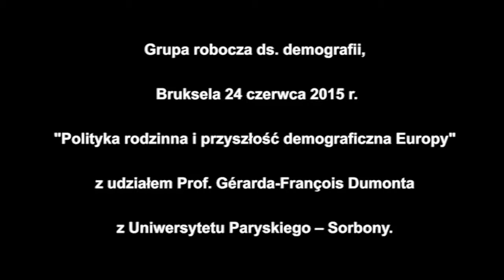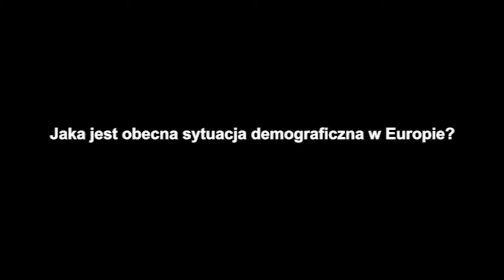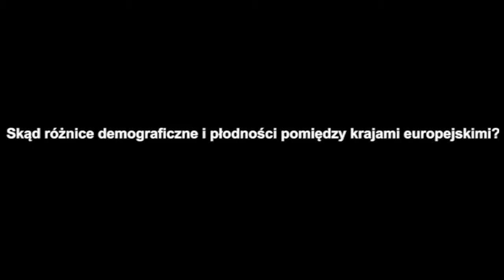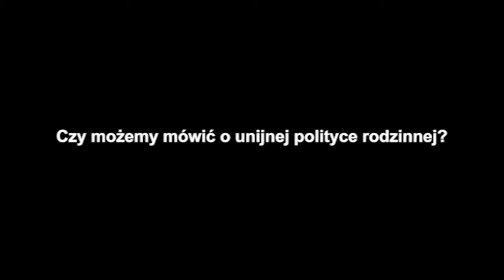Grupa Robocza EKR ds. Demografii - prof. Gerard Francois Dumont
W Parlamencie Europejskim w Brukseli odbyło się posiedzenie Grupy Roboczej EKR ds. Demografii, której przewodniczącym jest profesor Zdzisław Krasnodębski. Gościem specjalnym był prof. Gerard Francois Dumont z paryskiej Sorbony, specjalizujący się w demografii ekonomicznej i geopolityce.